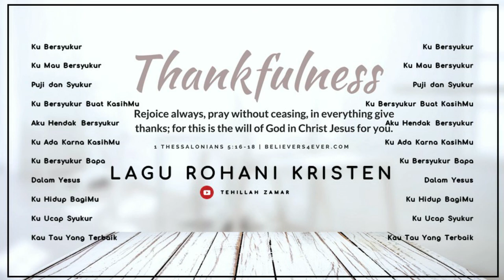Lagu Rohani Kristen Populer Ucapan Syukur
Kiranya lagu rohani Kristen populer yang penuh ucapan syukur ini memberikan kekuatan baru untuk pendengar semua. Lagu rohani Kristen ini dinyanyikan oleh penyanyi lagu rohani populer seperti Sari Simorangkir, Jacqlien Celosse, Regina Pangkerego, Sidney Mohede, Symphony Worship, dan banyak lagi.

Jika berkenan juga bisa SHARE kumpulan lagu rohani Kristen ini. Tuhan Yesus memberkati.

Ku Bersyukur 00:00
Ku Mau Bersyukur 05:30
Puji dan Syukur 10:36
Ku Bersyukur Buat KasihMu 16:12
Aku Hendak Bersyukur 22:23
Ku Ada Karna KasihMu 27:05
Ku Bersyukur Bapa 30:50
Dalam Yesus 39:12
Ku Hidup BagiMu 44:03
Ku Ucap Syukur 50:24
Kau Tau Yang Terbaik 55:25